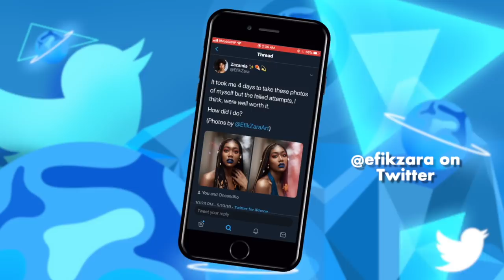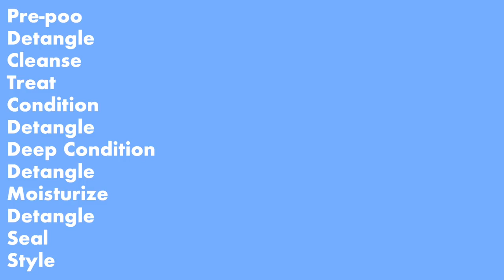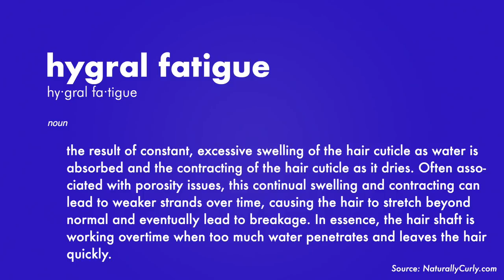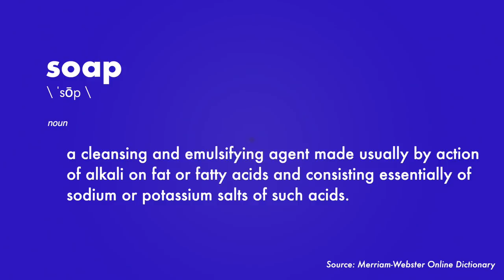Your Natural Hair Regimen SUCKS + How To Fix It | EfikZara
Hey everyone! A lot of people have struggled with having a sound hair routine (myself included) so I am here to show you how to solve all your hair problems! Watch and take notes! This is a long one so you don't wanna miss out.

The TRUTH about GREASE + How I Use It To GROW Low Porosity 4c/4b/4a Hair -

A: 4a/4b/4c